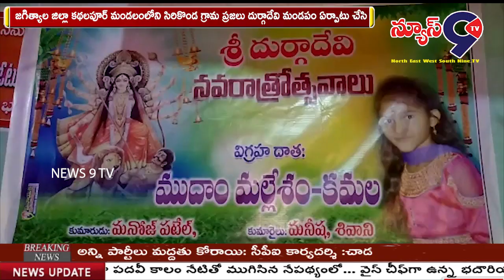దుర్గాదేవి మండపంలో అమ్మవారికి ప్రత్యేక పూజలు, సాంస్కృతిక కార్యక్రమాలు || NEWS 9 TV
జగిత్యాల జిల్లా కథలపూర్ మండలంలోని సిరికొండ గ్రామ ప్రజలు దుర్గాదేవి మండపం ఏర్పాటు చేసి ప్రత్యేక పూజలు చేసి  అమ్మవారికి  నైవేద్యము సమర్పించి అన్నదానం కార్యక్రమం ఏర్పాటు చేశారు.మండపం దగ్గర పలు రకాల సాంస్కృతిక కార్యక్రమాలు నిర్వహించారు.ఈ  కార్యక్రమంలోగ్రామ సర్పంచ్  గాండ్ల వీణ స్వామి, MPTC దొప్పల హైమవతి జలందర్, వార్డు సభ్యులు, అన్ని యూత్ ల యువకులు, గ్రామ ప్రజలు, తదితరులు పాల్గొన్నారు.